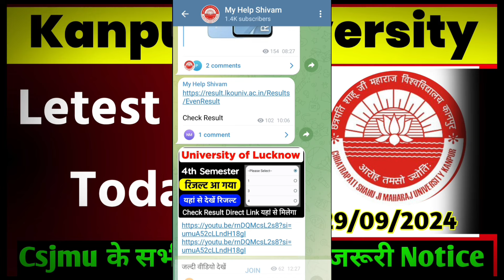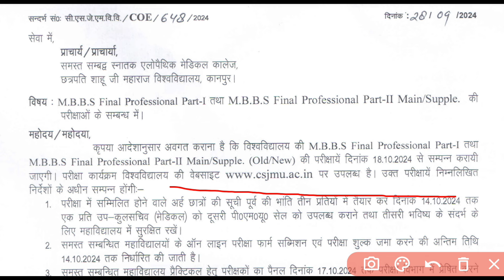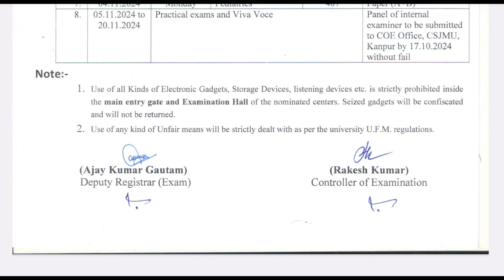Csjmu Letest News Today छात्रों के लिए जरूरी Notice | University student news today